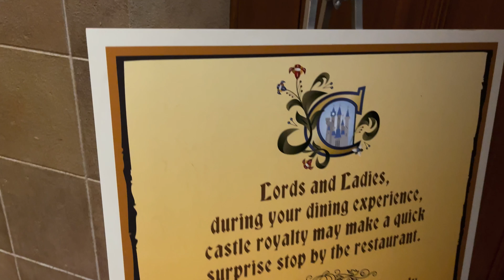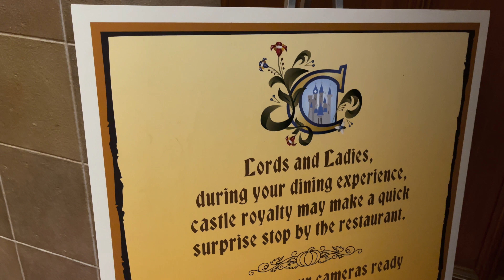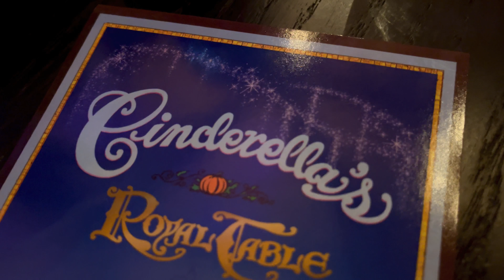Cinderella’s Royal Table During Fireworks - Magic Kingdom - Wat Disney World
Wander with Us and Experience Dinner and Fireworks from inside Cinderella’s Castle at Cinderella’s Royal Table - Magic Kingdom - Walt Disney World!

It lets us know you are watching and enjoying our videos.